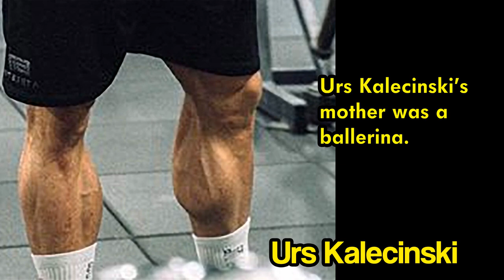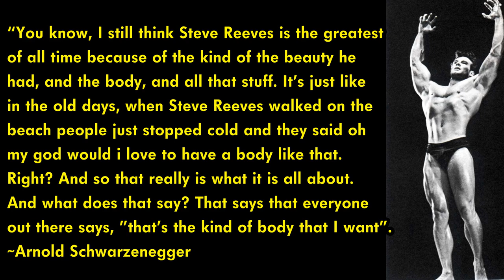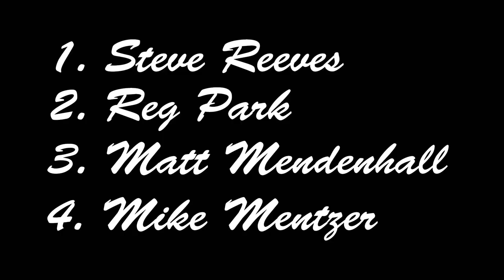Steve Reeves: Best Pre Arnold Era Calves: Part 2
Which elite bodybuilders share Steve Reeves' extreme calf flexibility? Also featured are Chris Dickerson, Urs Kalecinski, Ed Corney, Mohamed Makkawy, John Grimek, Jack Delinger, Reg Park, George Eiferman, Matt Mendenhall, and Mike Mentzer.